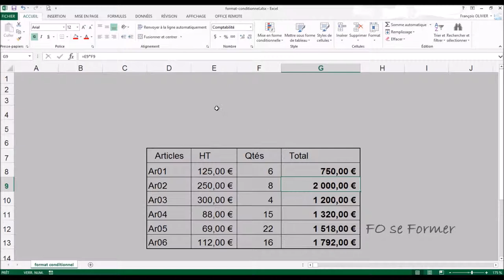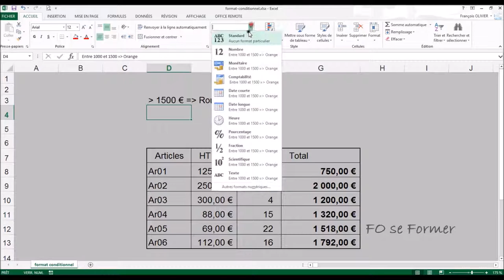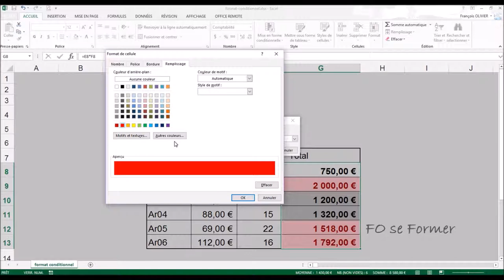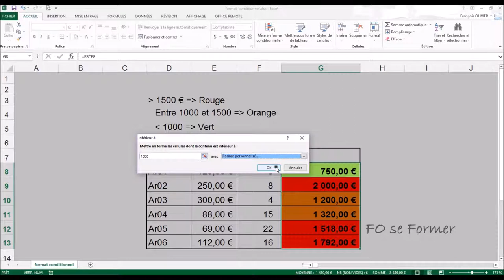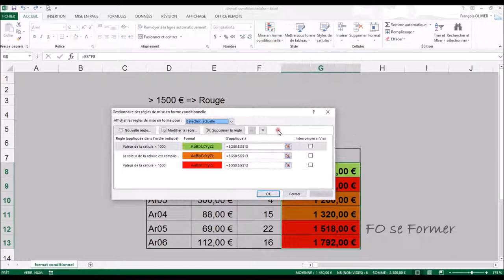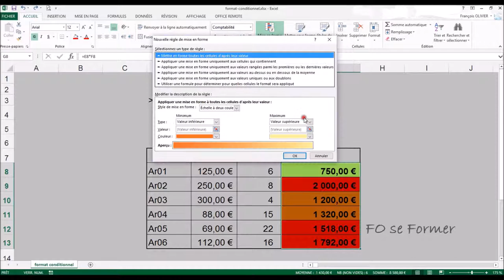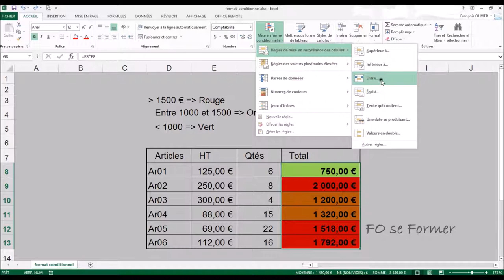Excel : Mise en Forme Conditionnel Simple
Dans un tableau Excel, vous souhaitez modifier la couleur de la cellule selon le contenu (supérieur à, entre ou inférieur à) et cela de manière automatique ! Alors, regardez cette vidéo-formation.

00:00 Introduction
01:53 Création de la première règle supérieur
03:32 Création de la seconde règle entre
04:07 Création de la troisième règle inférieur
05:10 Vérification des limites de entre
05:44 Modification de la Mise en Forme Conditionnelle
07:14 Supprimer les règles